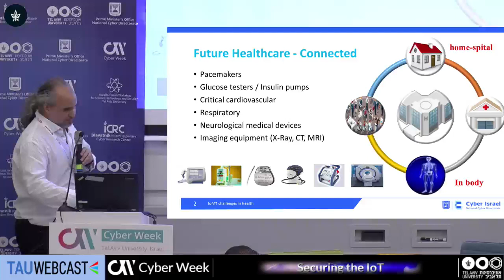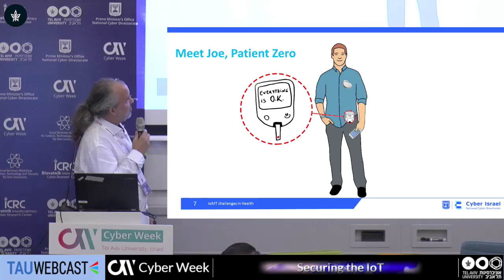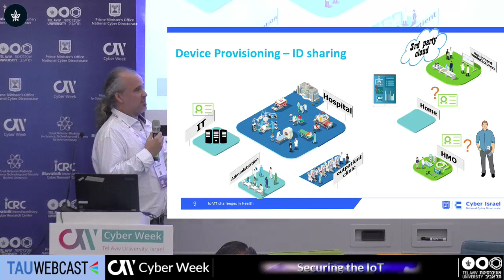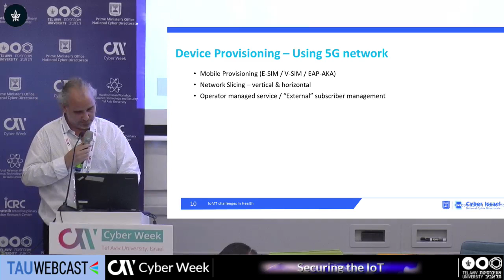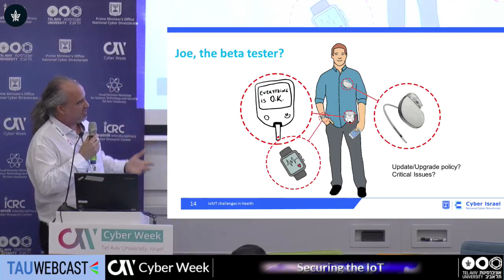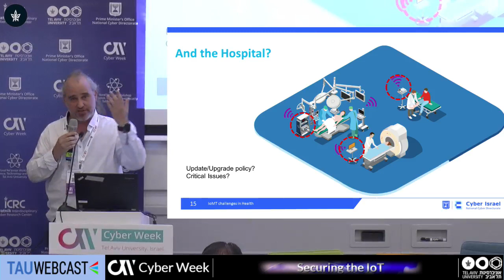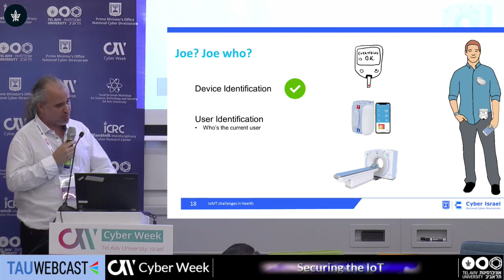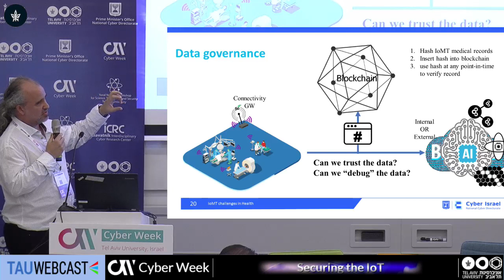IoT Challenges in Healthcare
Oren Bushmitz , CTO, Technology Unit , Israel National Cyber Directorate

Securing the IoT
24.6.19